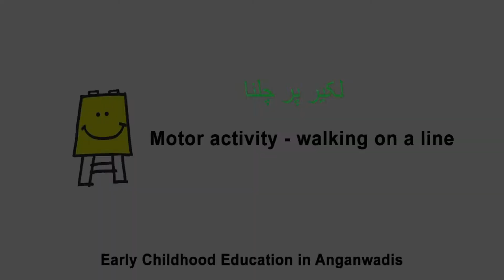Motor Activity - Walking on a line (Urdu) I لکیر پر چلنا